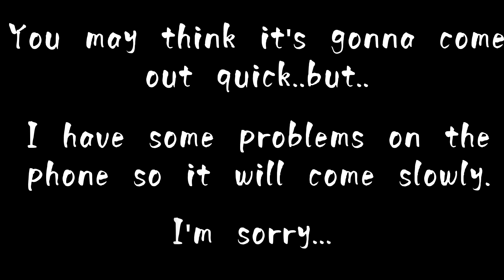New video incoming.